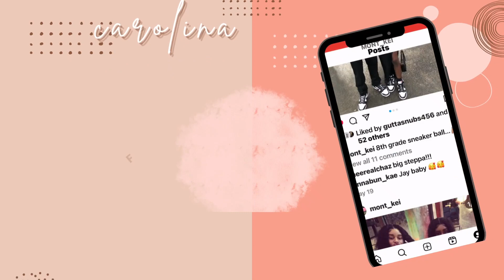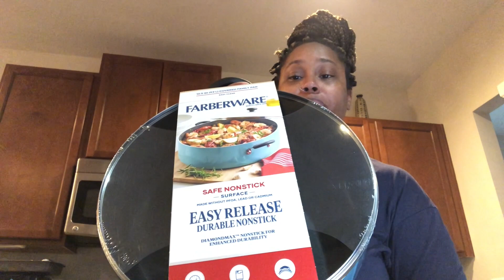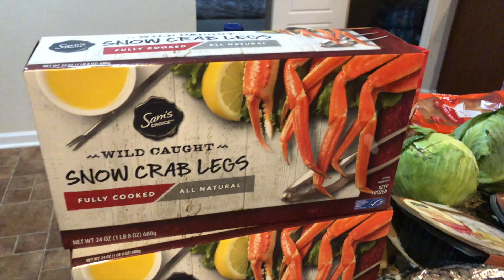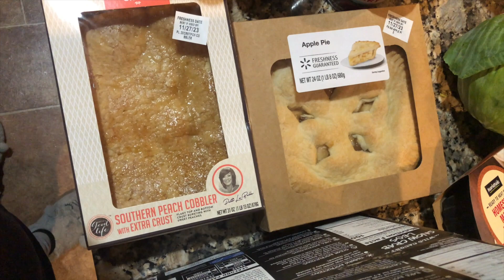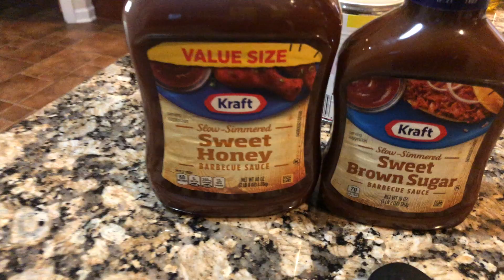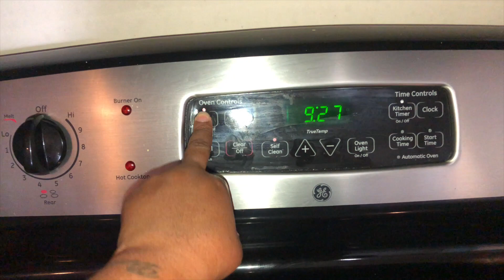Untraditional Thanksgiving Vlog:We Cooked Crab Legs🦀•Don't Be Ghetto😂•Microwave Generation•momlife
Hey freennss!!! Welcome or welcome back to another vlog. We truly appreciate you stopping by.